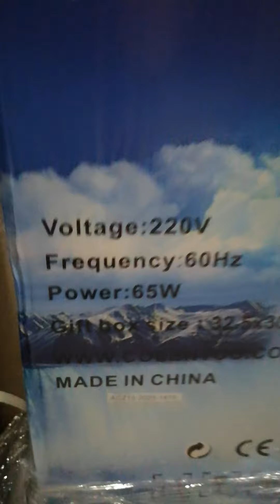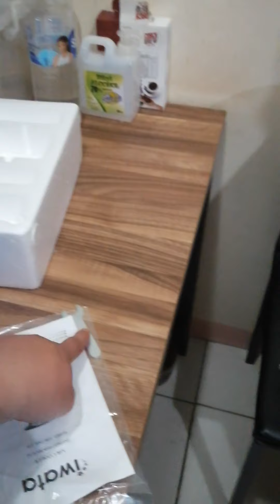UNBOXING IWATA Z10 AIR COOLER [not in english]